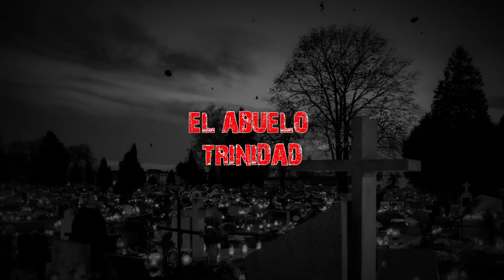El Hombre de la PALA - Y Mas Historias de CEMENTERIOS │ HISTORIAS DE TERROR │ INFRAMUNDO RELATOS